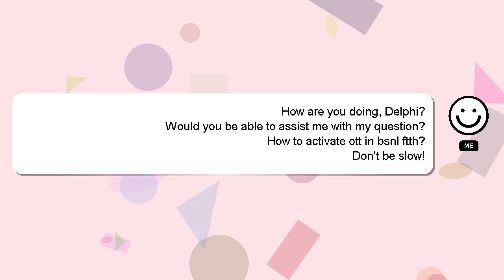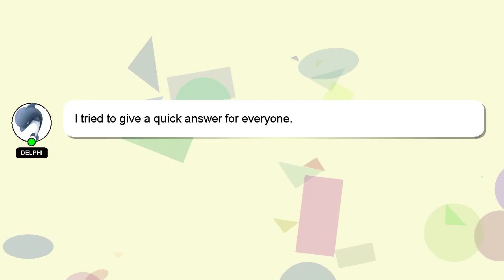How to activate ott in bsnl ftth?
An introduction to myself in a few words, Hi there, I go by the name of Delphi. I am happy to help you with your questions. - How to activate ott in bsnl ftth?

Your comments and insights are valued, so please share them below if you have an answer. Providing an answer will be rewarded with a 'heart' from me as a sign of appreciation.

*1 What we are experimenting :*